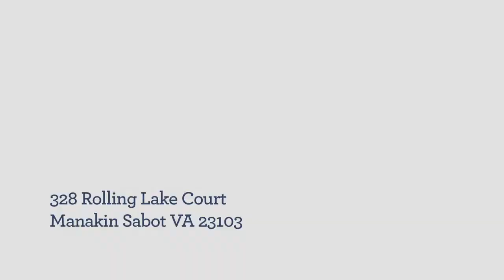328 Rolling Lake Ct HD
Hi!  I'm Pam Diemer with Long and Foster real estate and I'd like to welcome you to the spectacular french country estate at 328 Rolling Lake. This incredible home is located in eastern Goochland County in the distinguished Manakin-Sabot Community.  Located adjacent to Kinloch Golf Club and directly on the lake at Hermitage Country Club in the heart of hunt country, this waterfront home offers the privacy of a large estate with the convenience of country club living.  All within minutes of world-class shopping and dining!

The private and grand driveway offers an immediate release from the pressures of the outside world.  Although just 25 minutes from downtown Richmond, this tranquil property feels worlds away!

Upon entering this stately home you will be drawn to the impressive old world elegance and finest quality craftsmanship.  Mahogany windows and doors, premium antique heart pine floors, marble and limestone accents, as well as impressive fireplaces, built-ins, and attention to detail make this luxurious show-stopper home a must-see!

This home creates an intimate family living center while boasting large and exceptional entertaining spaces!  From the newly renovated chef's kitchen, to the mahogany walled library, or the fully finished third floor, this superior home offers something for everyone.  A hobbyist's dream!  A well-appointed billiards and entertainment room with direct access to both the guest quarters and the outdoor courtyard allows your guests to experience the unparalleled beauty and unmatched living experience while maintaining a sense of privacy.

This light filled home invites the outdoors in!  Biking, walking, and boating are at your fingertips!  Without leaving your home, you'll enjoy multilevel lakefront terraces, a 20'x40' foot pool and spa with a well-appointed cabana and entertainment bar, and acres of scenic manicured grounds.  The golf-course setting and panaramic lake views provide the ultimate stay-at-home vacation experience!